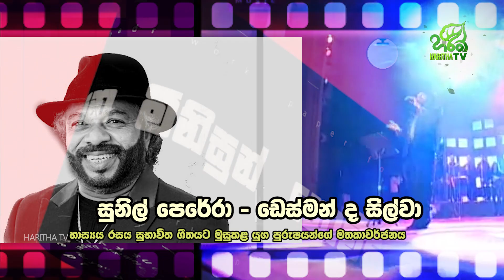"සුනිල් පෙරේරා - ඩෙස්මන් ද සිල්වා" මතකාවර්ජනය😍🎶🎤, අගෝස්තු මස 26 රාත්‍රී 10.00 ට හරිත TV ඔස්සේ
හාස්‍යය රසය සුභාවිත ගීතයට මුසු කළ යුග පුරුෂයන්ගේ මතකාවර්ජනය 😍🎶🎤

"සුනිල් පෙරේරා - ඩෙස්මන් ද  සිල්වා" මතකාවර්ජනය

නොමියෙන මිනිසුන්, අගෝස්තු මස 26 වන සිකුරාදා රාත්‍රී 10.00 ට හරිත TV ඔස්සේ බලාපොරොත්තු වන්න.